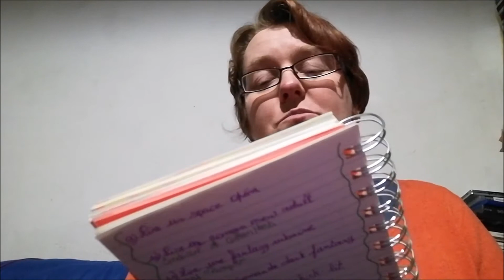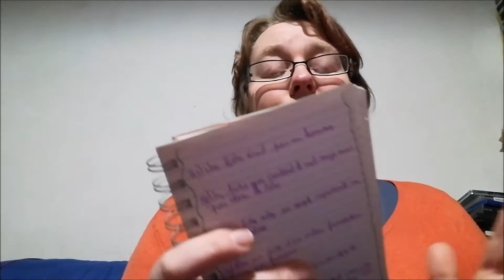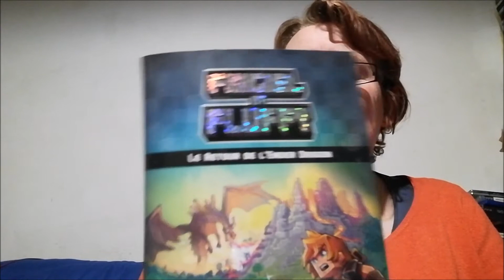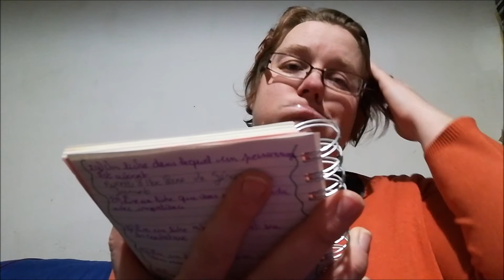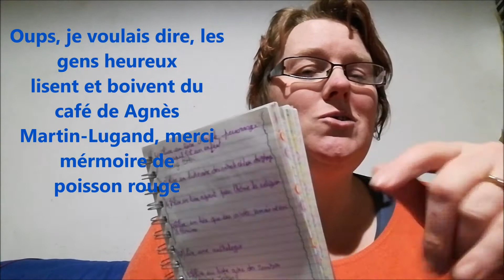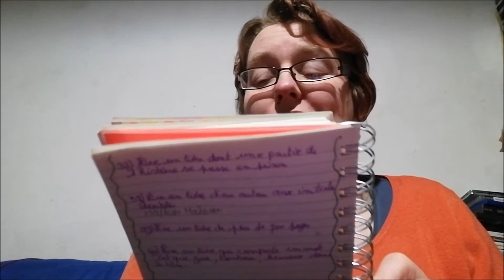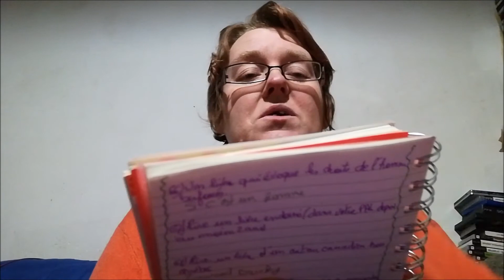{Challenge}Défi lecture 2018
On se retrouve aujourd'hui pour ma participation à un challenge livresque que je vous invite à découvrir à travers la vidéo.
J'espère que cette vidéo vous plaira. Si c'est le cas n'hésitez pas à vous abonner, à aimer la vidéo, à commenter ou encore à me recommander des romans qui entrent dans les catégories et que je lirais avec plaisir.

Ma Wish List